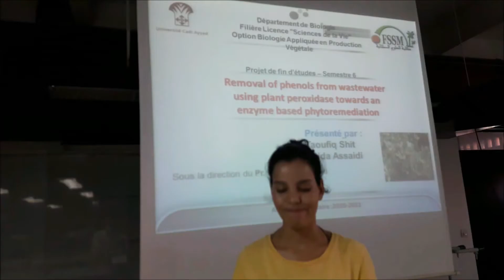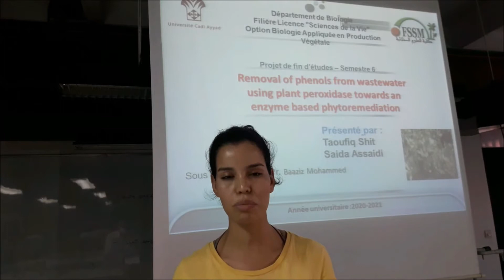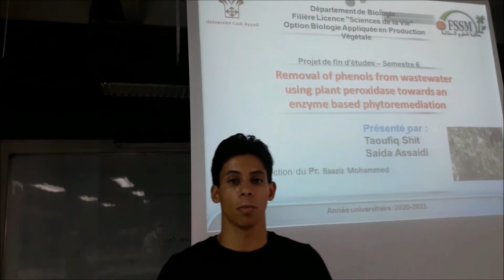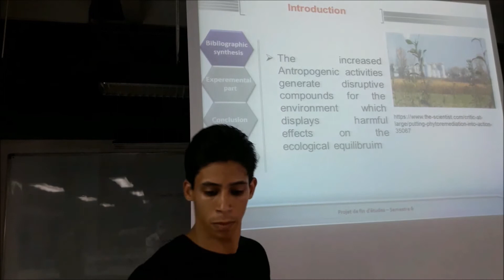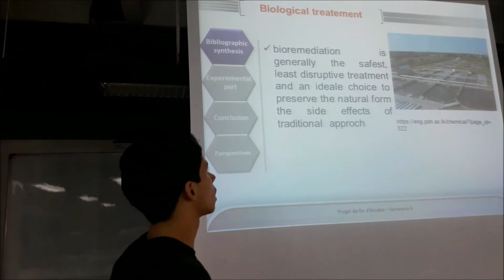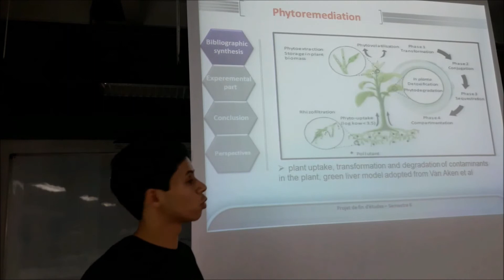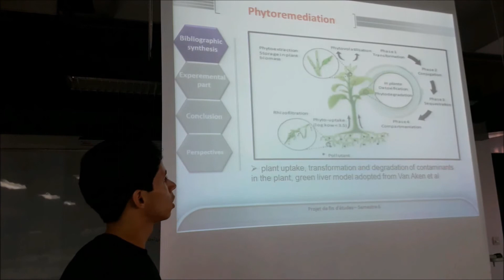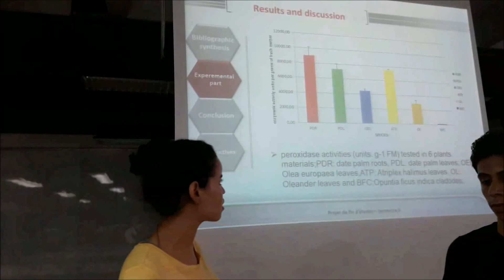Graduation project. Phytoremediation of phenol pollutants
REMOVAL OF PHENOLS FROM WASTEWATER USING PLANT PEROXIDASES. TOWARDS AN ENZYME-BASED PHYTOREMEDIATION. This is the subject of the end year graduation project, presented by Saida Assaidi and Toufiq Shit under the supervision of Pofessor M. Baaziz, Cadi Ayyad University, Marrakech, Morocco. The huge amount of pollutants derived from industrial activities represents a threat for the environment and the ecologic equilibrium. Phenols and halogenated phenols, polycyclic aromatic hydrocarbons, .. are among the most important pollutants. Peroxidases are involved in the oxidation and the polymerization of pollutants, such as phenols. The importance of peroxidases in the detoxification of polluted environments relies on their capability to catalyze the oxidation of a wide variety of organic and inorganic compounds at the expense of peroxide. Experimental part used date palm and Atriplex plants